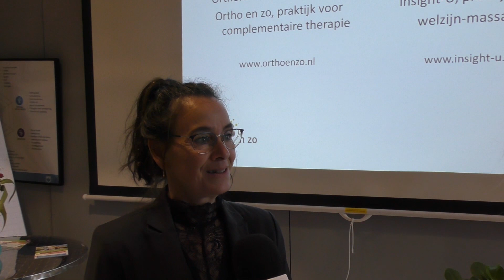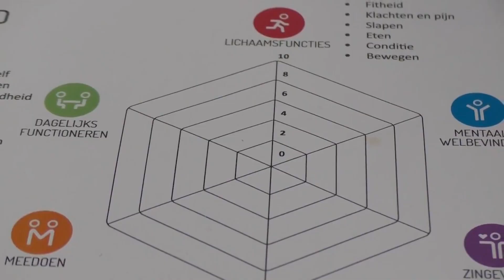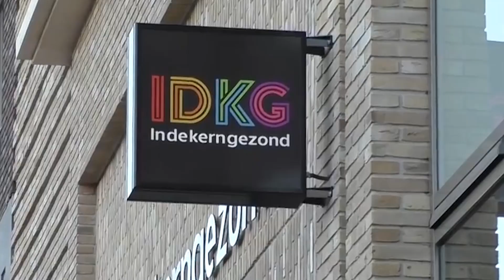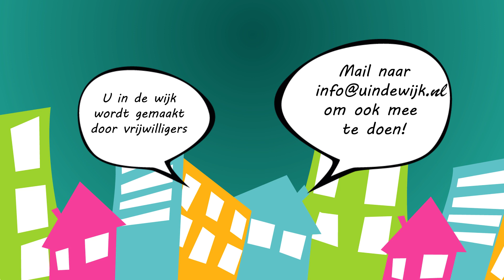Bewust door de Overgang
De overgang wordt nog altijd gezien als iets waar je pas in belandt als je rond de vijftig bent. Échter, onze hormonen schommelen ook al flink in de periode daarvoor. Dit noemen we de pre-menopauze. Er ontstaat een (tijdelijke)disbalans in de hormonen, waarbij je op lichamelijk, emotioneel en mentaal vlak allerlei klachten kunt ondervinden. Je kunt deze periode enigszins vergelijken met de puberteit.

Onder andere leefstijl, voeding, omgaan met stress en eventueel voedingssupplementen zijn belangrijk in de ondersteuning om gezond en vitaal te blijven of te worden.